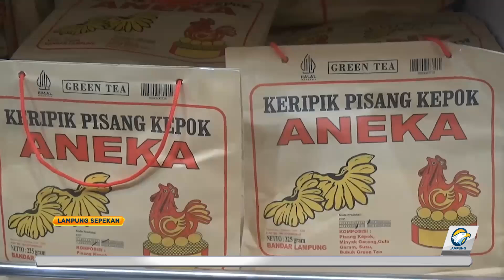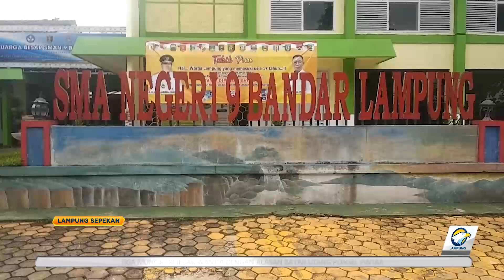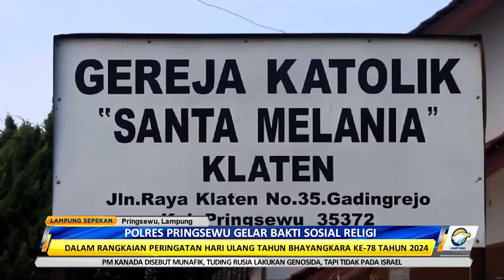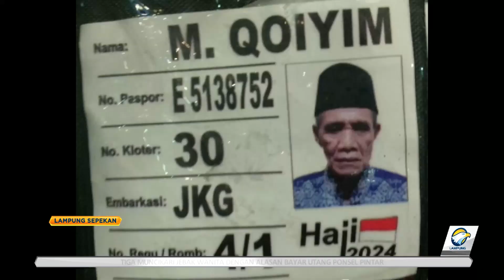Lampung Sepekan Edisi 22 Juni 2024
Lampung Sepekan menghadirkan berita tranding selama sepekan terakhir yang tejadi di Provinsi Lampung